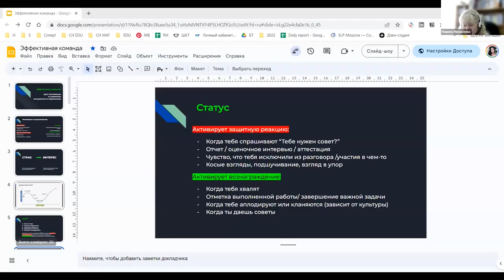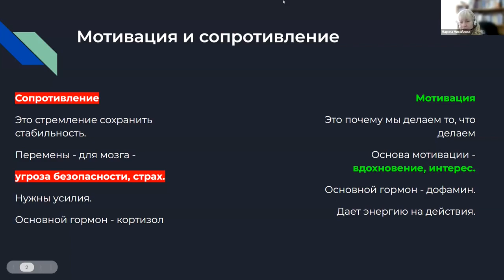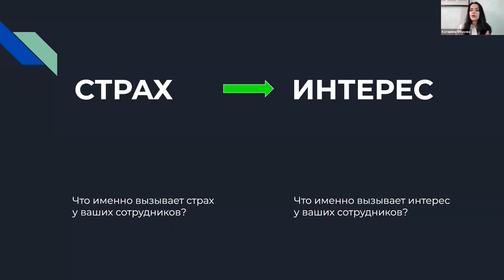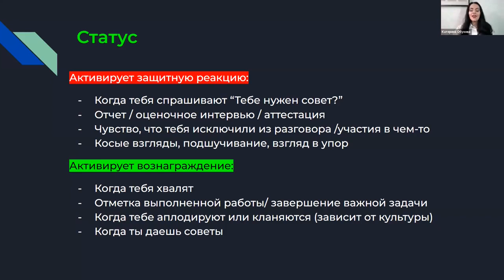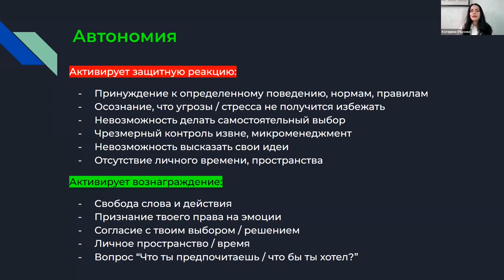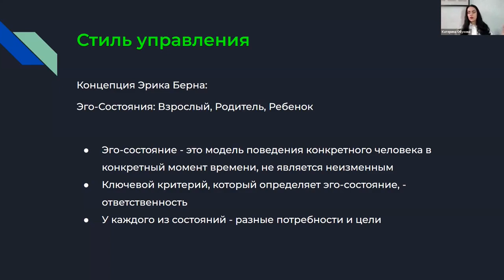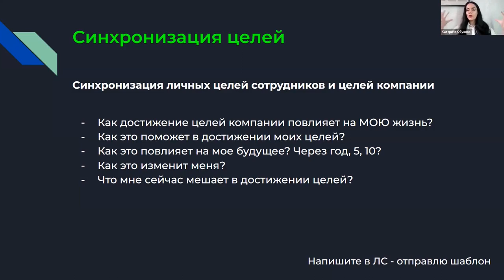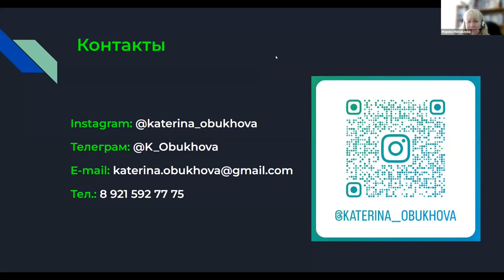Эффективная команда: как повысить мотивацию и снизить иммунитет к переменам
Спикер Катерина Обухова.

Шестой онлайн-марафон ресурсных центров 17 апреля 2023.
Стратегии и тактики. Разговоры о процессах, команде, развитии, продукте, мотивации, построении сообществ. Обмен опытом и поиск возможностей.